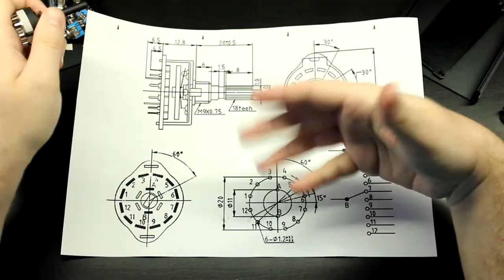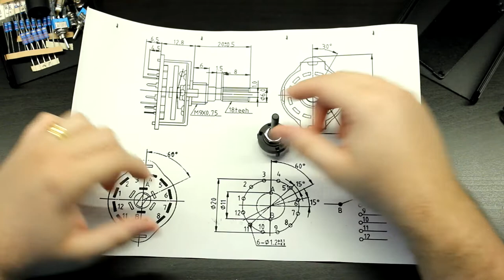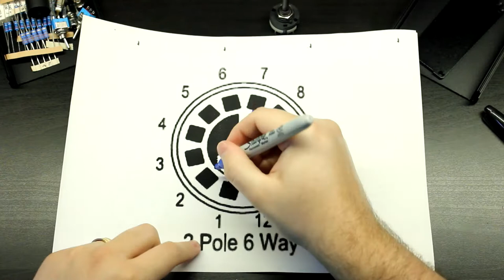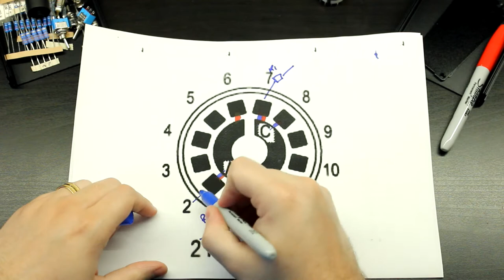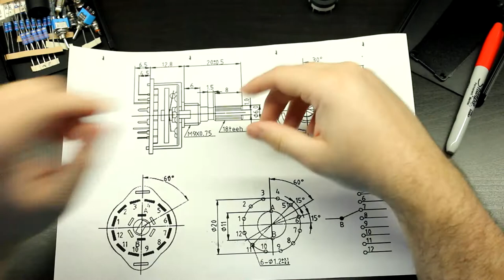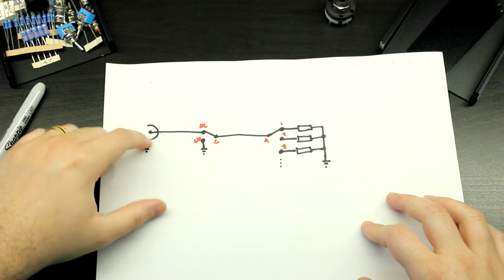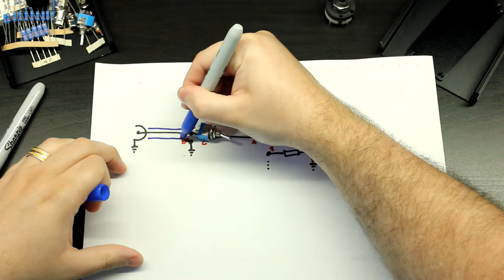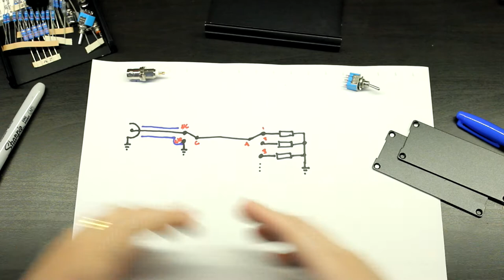#021 - Headphone Amplifier Dummy Load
The PCBs for the headphone amplifier have arrived, but before I go on and start populating them I've decided to dedicate some time to build a very important piece of test equipment that was absent from my lab. With a special dummy load (fancy word for box of resistors) like this we are able to properly characterize the headphone amplifier without worrying about stray noise or dangling wires.

It's a pretty simple and straightforward project, but in my typical fashion I had to make a 40 minute video about a box with resistors inside. Anyway, enjoy!